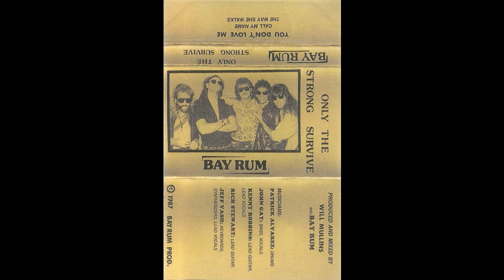Bay Rum - The Way She Walks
Great "Rockin' Song" by Bay Rum!

Band - Bay Rum
Album - Only The Strong Survive (EP)
Year - 1987

Here is the Facebook Group connected to this Channel; (Hard-Melodic Rock Addiction).
The Group is a place where we can discuss more Music, Post Music, Post other things and just hang out. Feel free to join!
Here is my Personal Facebook Page if you want to add me as a Friend; (Robin Johansson).
You don't have to join the group or add me as a friend if you don't want to of course but i just wanna let you all know that the option exist.

All ©️(copyright) belong to the original artist and label